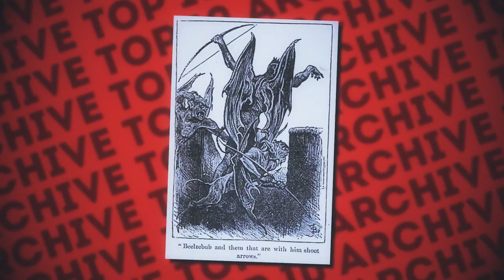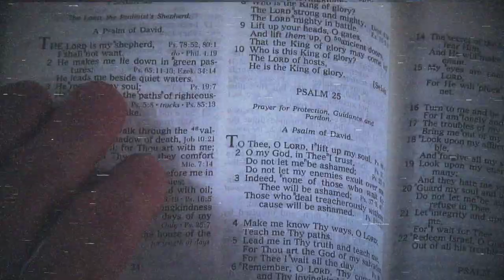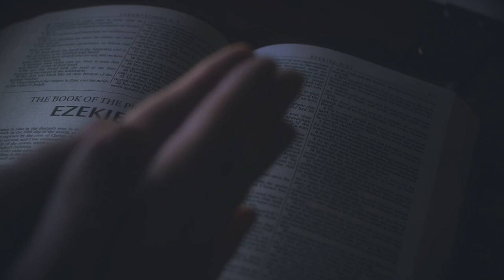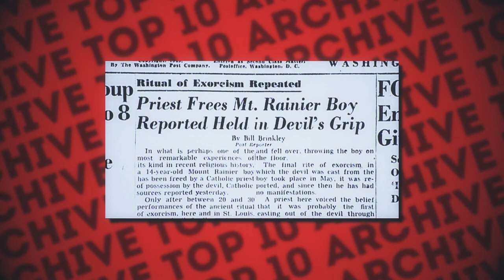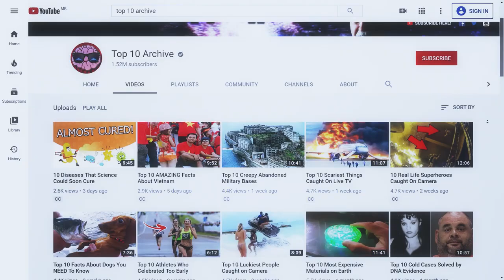Real Exorcisms Much More Terrifying Than In Movies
From movies like the Exorcist to the Conjuring, tales of demonic possessions and exorcism have fascinated humans for centuries. Whether just mental illness or possession, there have been some true-life incidents that are bizarre. Here are the top ten weirdest exorcism stories that will shake you to your core!

10. Gottliebin Dittus
9. Emma Schmidt
8. Clara Germana Cele
7. Julia
6. Maricica Irina Cornici
5.  George Lukins
4. The Demon House
3. Ronald Hunkeler
2. Anneliese Michel
1. Janet Moses